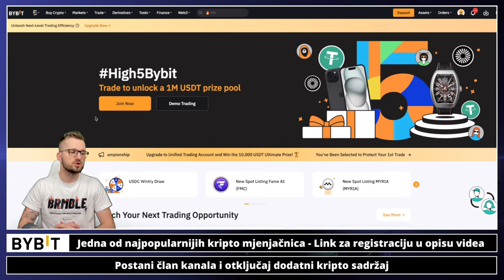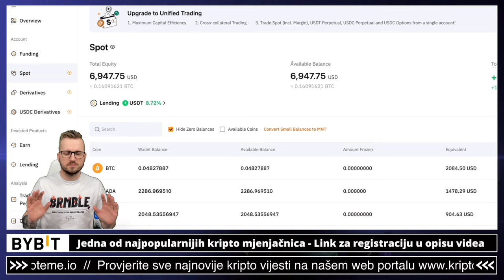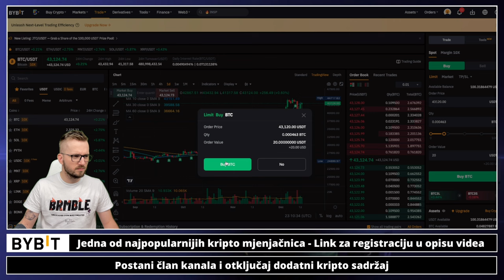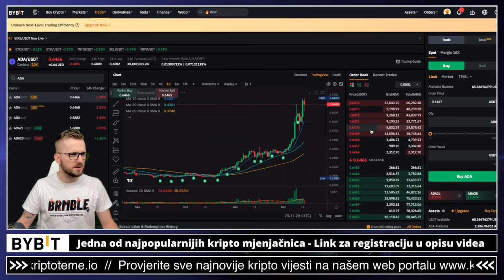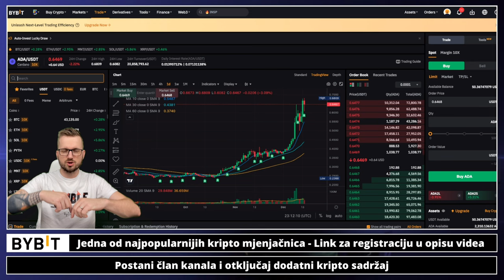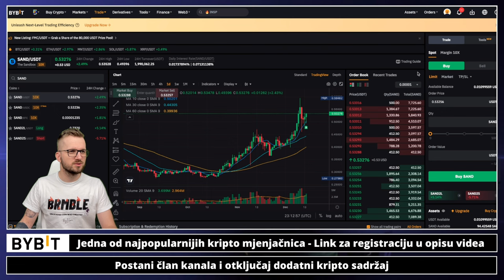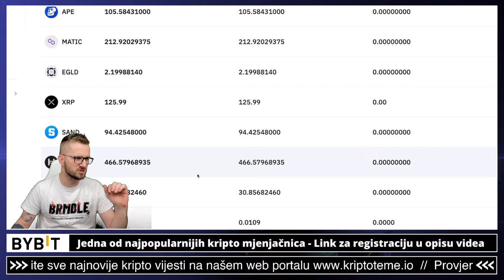ULAŽEM U KRIPTO $100 (Opet!) Već 45 tjedana redovno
Ulažem u kriptovalute svaki petak, 52 tjedna za redom. Svaki petak ulažem po 100 dolara. Moj cilj je uložiti u kriptovalute 5,200 dolara u 52 tjedna i ovda vidjeti što će se dogoditi jednom kada (I ako) krene bull market na najjače ;)

✅ SLUŽBENI LINKOVI

✅ IZDVAJAMO ⤵️

00:00 - kriptovalute uvod
00:20 - Ulaganje u kriptovalute

kriptovalute
ULAGANJE U KRIPTO
kriptovalute
KRIPTOVALUTE
kriptovalute
kako ulagati